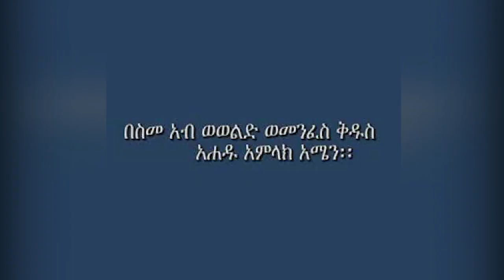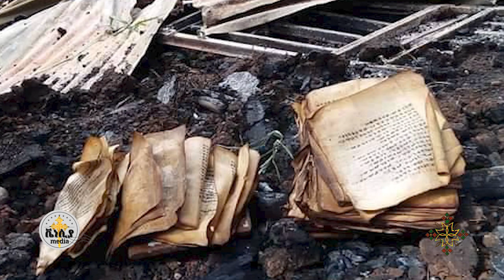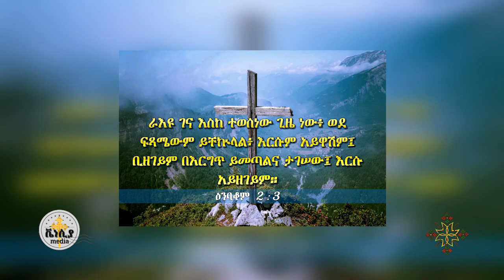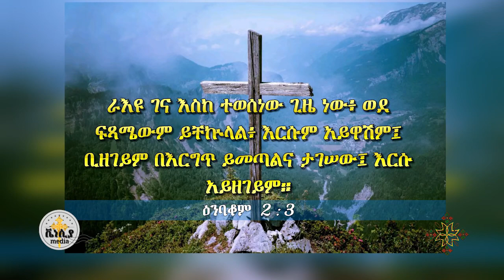(አይዘገይም) ገጣሚ ትዕግስት ጉግሳ | (Ayizegeym) getami tigist gugsa | venesia Media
Venesia Media

ስለተመለከታችሁን እናመሰግናለን ቪዲዮውን ከወደዱት ሼር በማድረግ እናንተ ያገኛችሁትን እውቀት ለሌሎች አሳውቁ። ይህንን የቬነሲያ ሚዲያ ዝግጅት ዳውንሎድ አድርጎ ድጋሚ በሌላ ቻናል ላይ መጫን በጥብቅ የተከለከለ ነው።

ለቻናላችን አዲስ የሆናቹ ሰዎች ቬነሲያ ሚዲያን ሰብስክራይብ በማድረግ ቤተሰቡን ተቀላቀሉ።

FOLLOW US